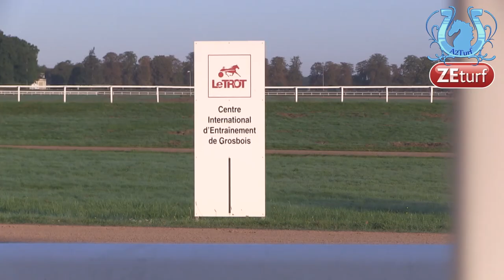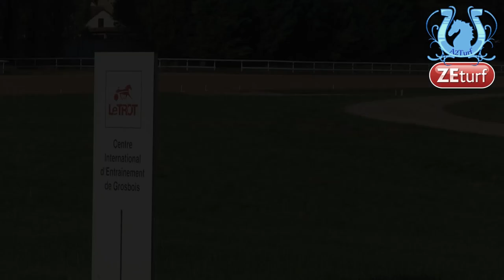Les premiers lots de la séance de qualifications du 26 septembre à Grosbois - A2TURF.COM